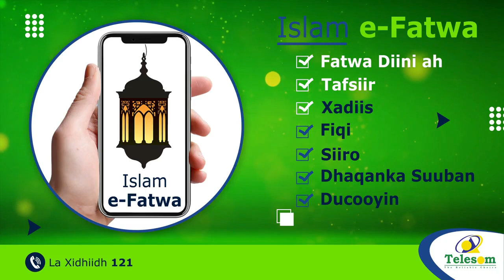Golaha Deegaanka Gar adag Oo Shirgudoonka Cusub Hambalyeeyey